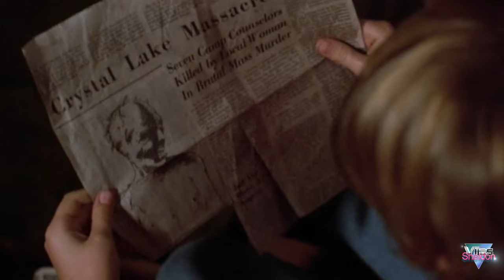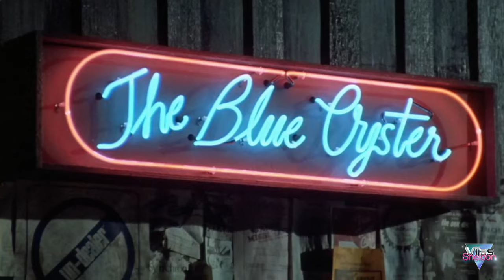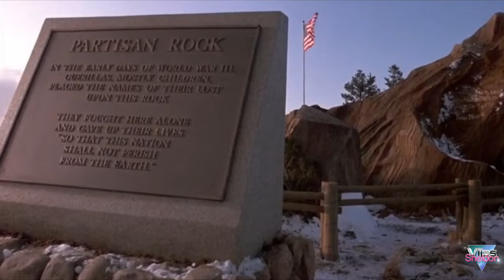The Films of 1984: The Warrior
Reload upload for The Films of 1984. What changed? We originally used the wrong Blind Date movie. That was bugging me pretty bad so that was fixed. I also removed myself walking at the end of the video. If you want to watch the original upload, with the mistake and with me talking,

We used over 90 films for this specific edit! I always try to include as many films as possible. It all varies on what I’m able to find and what is in good quality. Hopefully you enjoy it! I had a lot of fun revisiting films and also getting to discover many new films that I have never seen before. We’re at the half way mark for this specific series of “The Films of 1980s”. Hopefully we can create more in the future. They might like it! Please forgive me for the “hum” you hear in the ending video clip. I’m having trouble getting rid of that unwanted audio noise. I managed to reduce because it was very bad. I’ll work on this for future videos.

I don’t post much but I do share snippets of what I’m working on. Almost like a sneak-peek of future edits

We used two songs for this video:
Wang Chung - Dance Hall Days
Scandal - The Warrior*

Special thanks for the folks who made suggestions:

Shawn Gregory
Joey Balderas
Steven Haar
Sara Turner
Sebastien Leger
Roman Pankonen
William Clay Shackelford
Buddy Priest
John Hempstead
Oldvideocassette
George Parkes
Mister2G Goczewski

List of Films used in alphabetical order
16 Candles
1984
Against All Odds
Amadeus
Bachelor Party
Beverly Hills Cop
Birdy
Blame It On Rio
Blind Date
Body Double
Breakin
Breakin 2
Buckaroo Bonzai
Cannonball Run 2
Cheech & Chong Corsican Brothers
Children of the Corn
CHUD
Conan the Destroyer
Dreamscape
Dune
Electric Dreams
Ewok Adventure
Falling In Love
Firestarter
First Born
Flamingo Kid
Footloose
Friday the 13th part 4
Ghostbusters
Grandview USA
Gremlins
Greystoke
Harry & Son
Indiana Jones and the Temple of Doom
Johnny Dangerously
Karate Kid
Making the Grade
Meatballs 2
Missing in Action
Monster Dog
Moscow on the Hudson
Nausicaa
Night of the comet
Nightmare on elm Street
Ninja 3
No Small Affair
Oh God, you devil
Once Upon a time in America
Oxford Blues
Paris, Texas
Police Academy
Purple Rain
Racing with the Moon
Red Dawn
Repo Man
Revenge of the Nerds
Rhinestone
Romancing the Stone
Runaway
Savage Streets
Sheena
Splash
Starman
Star Trek 3
Stop Making Sense
Streets of Fire
Supergirl
Swing Shift
Teachers
Terminator
The Bounty
The Company of wolves
The Evil that men do
The hotel New Hampshire
The Killing fields
The Last start fighter
The Muppets take Manhattan
The Natural
The never-ending story
The pop of Greenwich village
The River
The Toxic Avenger
The Wild Life
The Woman in red
This is Spinal Tap
Tight Rope
Top Secret
Up Creek
Where the Boys are